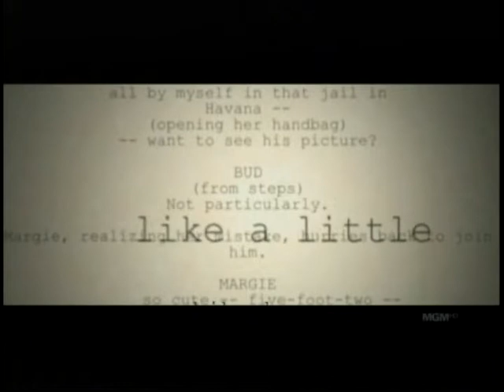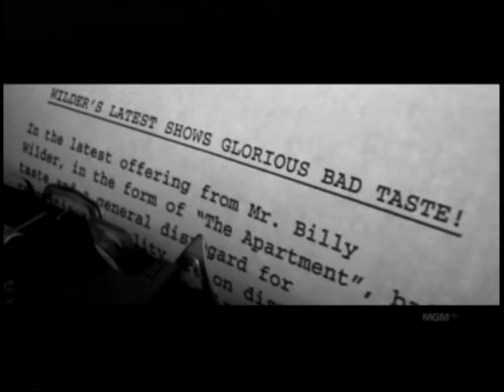PT.2 - A Look Back: BILLY WILDER'S "THE APARTMENT"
A Look Back: BILLY WILDER'S "THE APARTMENT"
(MGM - UA / 28 mins. total)

Bill Wilder's 1960 "THE APARTMENT" would forever alter the course of the modern film.  A drama with laugh aloud humor, and a comedy dealing with topics such as adultery and suicidal depression, it would clear the pathway for (among others) later similar thematic offspring such as the plays of Neil Simon, television series of Norman Lear, and films such as TERMS OF ENDEARMENT and SILVER LININGS PLAYBOOK.

Critics (including Molly Haskell), cinema historians and even THE APARTMENT's own producer Walter Mirisch (THE MAGNIFICENT SEVEN, WEST SIDE STORY, IN THE HEAT OF THE NIGHT) shed contemporary light on the film which still packs a punch (both comedically and dramatically) today.

"Flying Bear Film Morgue" is a YouTube channel of The GullCottage/Sandlot, a film blog and growing reference library "Celebrating The Art of Cinema, ... And Cinema As Art"

To enjoy more rare film shorts, promos and cinema esoterica visit the "Flying Bear Film Morgue"